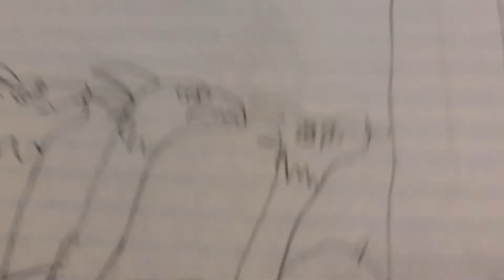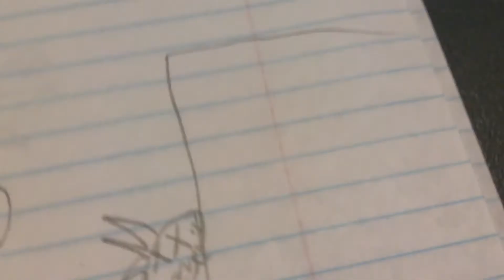Tania soria meets kevin Ghidorah